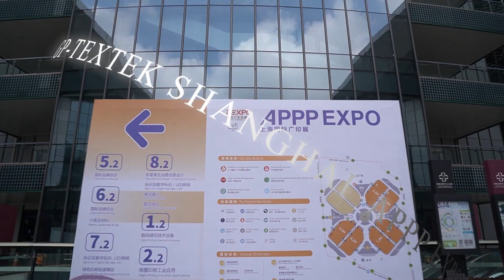🎉 2024 Shanghai APPPEXPO Exhibition 🎉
AGP&TEXTEK everything is ready ✅

2.2H-A1226, just waiting for you! 😘